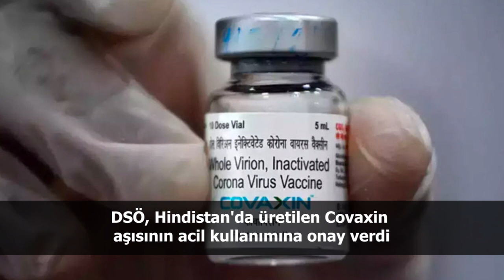Türkiye ve dünya gündeminde neler oldu? İşte Bir Bakışta Bugün | 3 Kasım 2021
Erdoğan'dan hakkındaki iddialarla ilgili suç duyurusu

Fahrettin Altun, Erdoğan'ın görüntülerini paylaştı: Dosta güven, düşmana korku

Enflasyon ekimde yıllık yüzde 19,89'a yükseldi

Kılıçdaroğlu'ndan enflasyon tepkisi: Şahsım ve şürekası ülkeyi bitirmeye kararlı ama biz buradayız, bazı önemli adımlar atacağız

Mithat Sancar'dan Akşener'e yanıt: HDP tam da halk içine konumlamıştır

DSÖ, Hindistan'da üretilen Covaxin aşısının acil kullanımına onay verdi

Suç örgütü liderliğinden hapis yatan Kürşat Yılmaz'dan Bahçeli'ye ziyaret

TFF izin vermemişti; Galatasaray Lokomotiv Moskova maçında herhangi bir seyirci kısıtlamasına gidilmeyeceğini açıkladı

Fenerbahçe tepki gösterdi, Emniyet'ten forma açıklaması geldi: Kasıt veya art niyet yok

Taksiciler Odası Başkanı Eyüp Aksu, taciz suçu işleyen şoförlerin mesleğe geri dönebilmesini istemiş